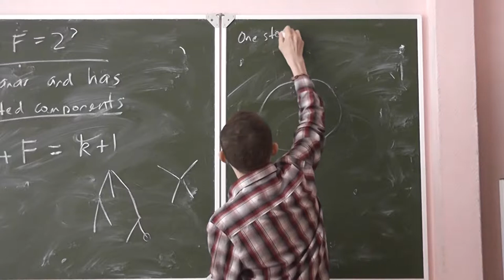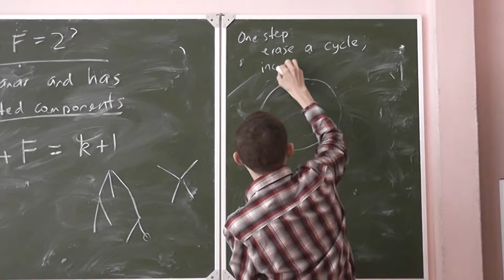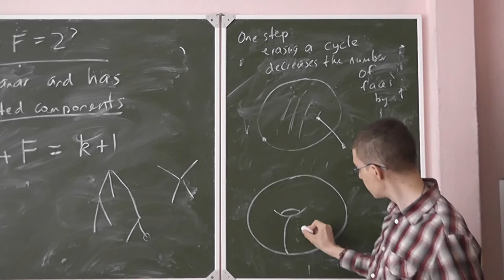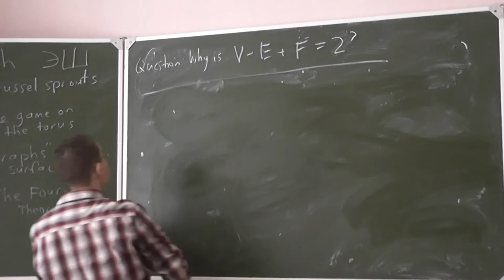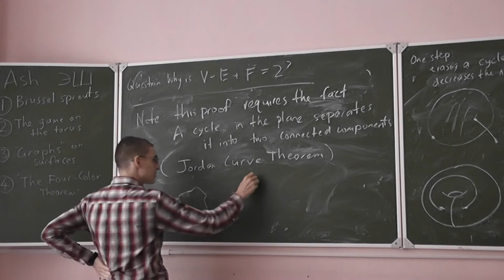29 Теорема Жордана о несамопересекающейся замкнутой непрерывной кривой